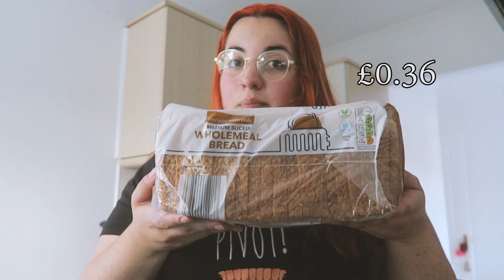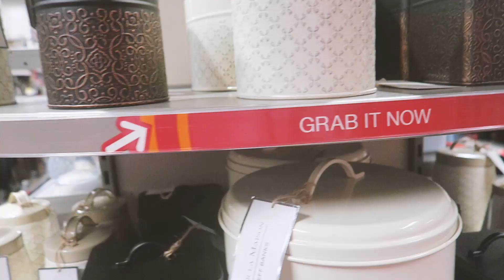SUPERMERCADO, PIZZAS Y TORMENTAS - Mica Lambardi Vlog#25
Bienvenidxs a un nuevo video! En esta primera parte de la semana tuvimos mucha lluvia y viento. Y también aprovechamos el último día del descuento en los restaurantes y cafés!

¿QUÉ CÁMARA USO? Canon PowerShot G7 X